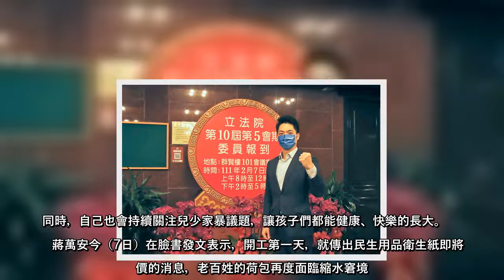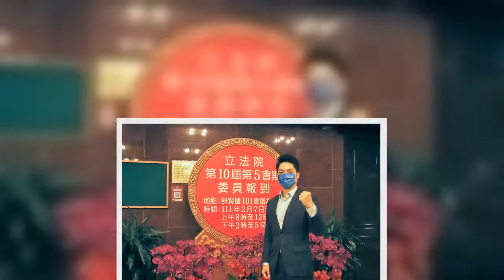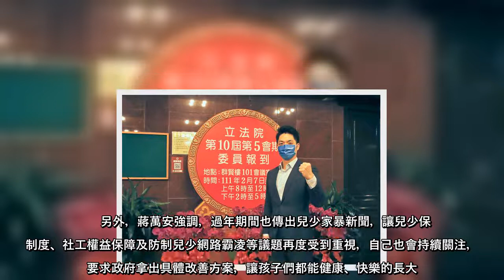立法院第10屆第5會期今日上午8點開放立委報到，對於新的會期，藍委蔣萬安表示，自己將繼續在衛環委員會中捍衛民眾的權益，盡到監督政府的本分。同時，自己也會持續關注兒少家暴議題，讓孩子們都能健康、快樂的長